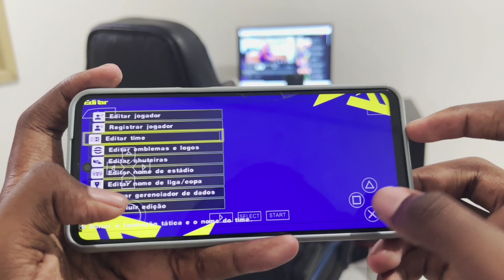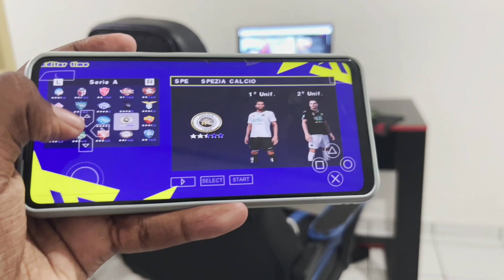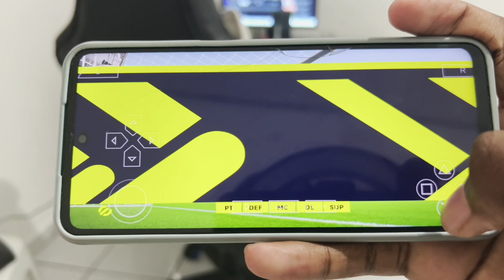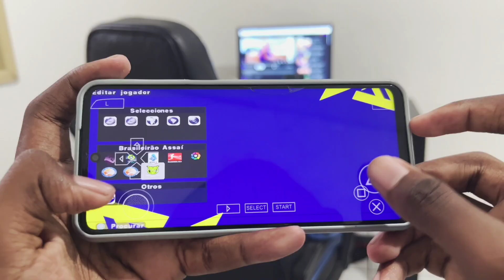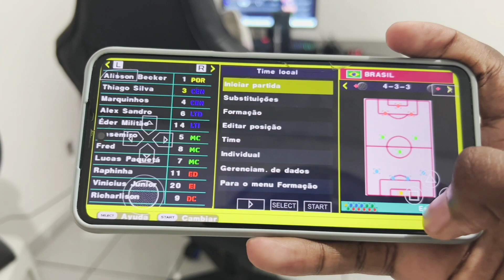Saiu Novo eFootball PES 2023 com Brasileirão Offline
CRÉDITOS
TM ARTS
Matias Sousa
DL Gameplays
Bendezu Tutoriales
Tasamosa Kitmaker
Yipy Flow
Auvergne81
Rudy Alba
Puma Kitmaker 26
Chelito 19
SDS FACEMAKER
Blezz Partch
Nooran Mod
Wear Kitmaker
NA_GAMING
RArts
DZ MOD
HS FACEMAKER